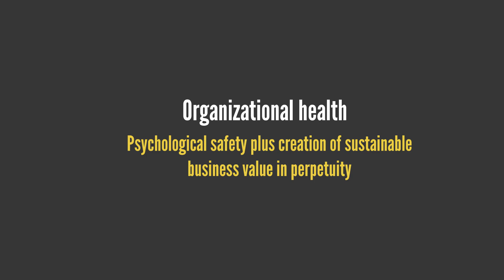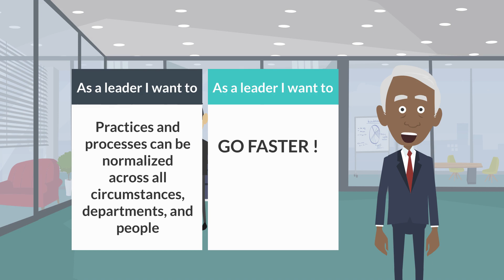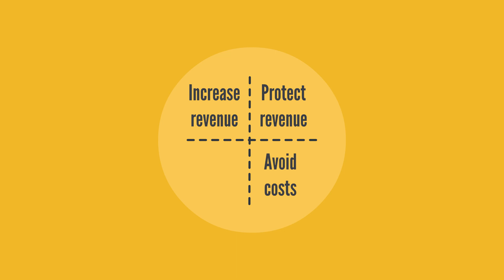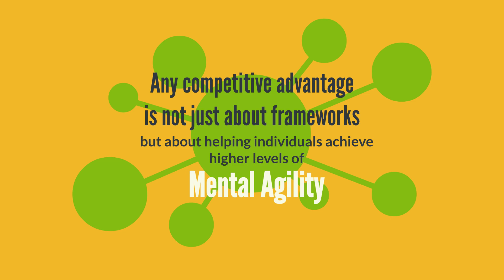Episode 7: How organizational health shapes Enterprise Agility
How does organizational health relate to Enterprise agility?
What techniques can you use to have a better alignment in the company and thus favor flexibility to market changes?
Another chapter of the organizational pill, now with a new voice!

Thank you all for the feedback.

Who said organizational change is boring?